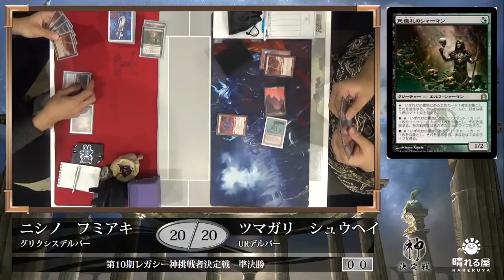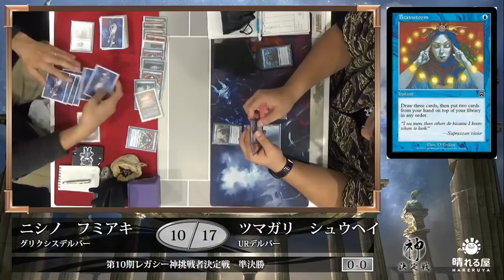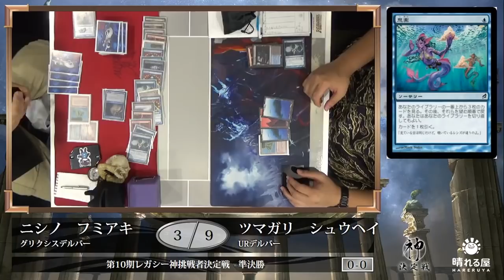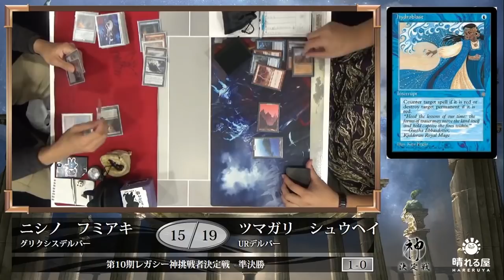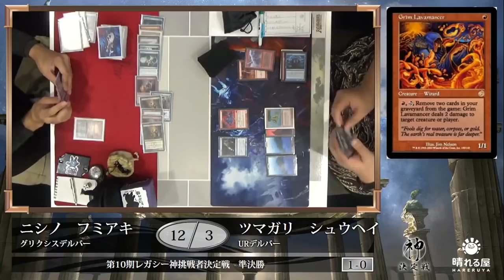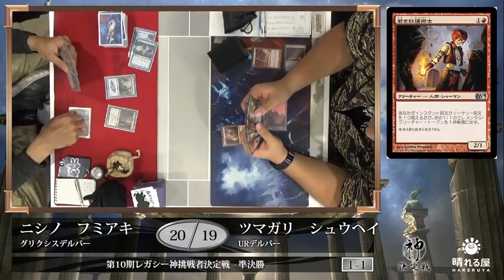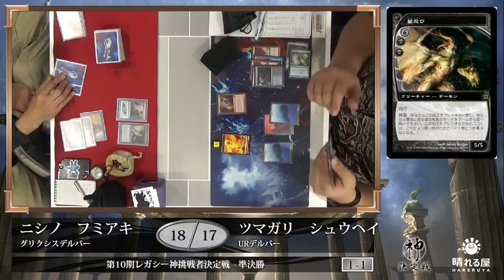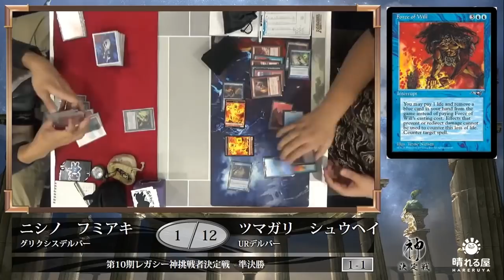【MTG】第10期レガシー神挑戦者決定戦 準決勝 西野 史明 vs. 津曲 周平【晴れる屋】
2017年11月12日(日)、第10期レガシー神挑戦者決定戦に集った285名のプレイヤーが熱い火花を散らす！

果たして激戦を制し、不敗のレガシー神・川北 史朗への挑戦権を得るのは誰になるのか――！？ 数多のデッキが鎬を削る激戦の数々を見届けよう！

解説
・土屋 洋紀
・伊藤 航

■第10期レガシー神挑戦者決定戦カバレージ